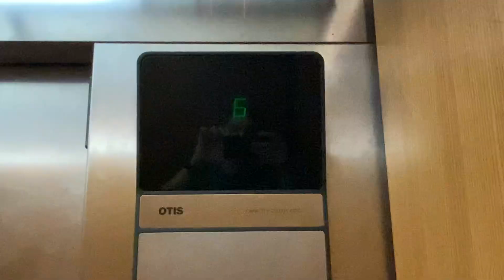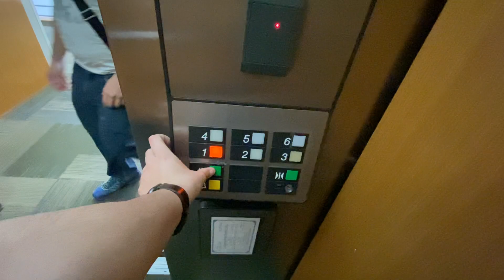Vintage Otis Series 1 at the Acadian Center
Just getting to my backlog in LA, expect more videos soon! Open-atrium office buildings like this one usually hide well-maintained elevators! What a time capsule.

The Acadian Center is near Baton Rouge Louisiana.